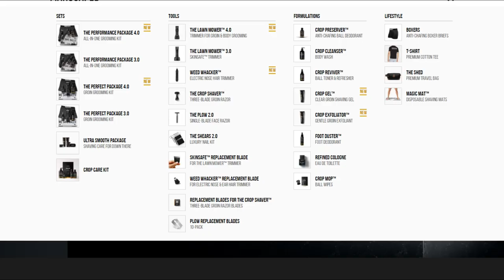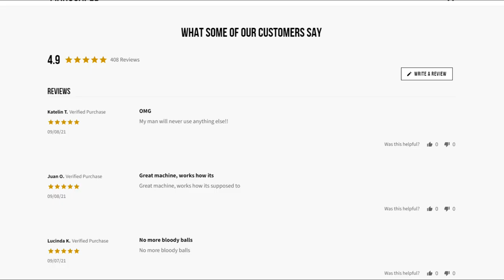Rugby Player Reacts to COLE BEASLEY (WR, Buffalo Bills) #96 The Top 100 NFL Players of 2021!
In this video I take a look at COLE BEASLEY who is a Wide Receiver for The Buffalo Bills and is now officially ranked number 96 on the list of The NFL's Top 100 Players of 2021!

Going into 2019, Beasley made a career shift and joined the Bills after playing in Dallas for seven seasons. In his first season with Buffalo, Beasley showed that the move paid off by setting personal records in games started, targets, yards per reception and receiving touchdowns. In ‘20, the undrafted wide receiver again set personal records in targets, receptions, receiving yards, yards per reception and first downs. And he did it with fellow wideout Stefon Diggs having a career year of his own.